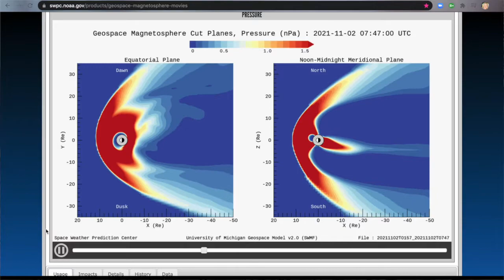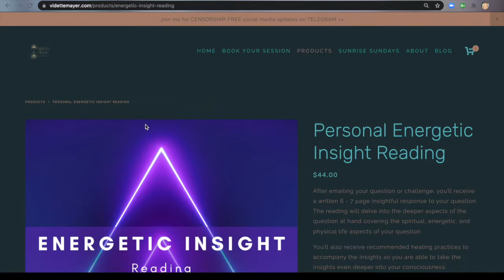Transformation in Progress and Becoming Someone Worth Knowing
BECOMING SOMEONE WORTH KNOWING, Sweet Soul.

This isn't to infer that you aren't worth knowing now; it is to suggest that there is someone within you that is not yet known!

The current solar and galactic energies surrounding our planet right now are causing planetary pressures that are transforming ALL aspects of it.

We see earthquakes, volcanoes, and floods being catalyzed from these energies. We see deceptive systems, governments, financial institutions, and organizations feeling the pressure of more and more humans seeing their dark agendas.

We also see humans feeling pressure like never before, physically, emotionally, and spiritually. More people are starting to feel the pressures of jobs, relationships, finances, and/or entire lives that are no longer working for them.

Some have openly embraced these changes and work together to support each other. Some are reluctantly choosing change but steeped in deep fear. Some are still ignoring these pressures hoping "things go back to normal."

Here's the thing:

Our collective programming has taught us that change is unstable, scary, and to be avoided. We have been taught to build a life and work "really hard" to keep it that way as a testament to that "hard work."

Rather than be taught the TRUTH that LIFE/NATURE IS A CONSTANTLY CHANGING CONSCIOUSNESS, once again, we have been deceived.

Life is always in movement. Changing, transforming, evolving, and why we, as humans, are suffering from more spiritual, emotional, mental, and physical imbalance than ever before is because we FIGHT so hard to avoid change.

Constantly fighting against nature creates dis-ease, dis-harmony, and eventually disease.

Our planet is TRANSFORMING like NEVER before. Whether we want to or not, WE must transform, with her, otherwise, WE become the planetary disease of lower densities that she is working to shake loose.

Tough words to hear and embrace, but ones that must be said; because, rather than become a disease, we can become someone WORTH KNOWING FOR our planetary benefit.

In today's "Daily Tune-In," I'm introducing TWO FORMS OF TRANSFORMATION that are in process and why BOTH of them lead to YOU becoming someone YOU would find worthy of knowing!!

Do not mistake this to mean that you as you are now are not worthy of knowing. Quite the contrary, but what it means, is that a TRANSFORMED YOU becomes someone even YOU will recognize as a new friend, partner, and confident. YOU become someone worth knowing to yourself.

This is SUCH an important time that you won't hear about on the evening news. Tune in to this message and make YOUR CHOICE of transformations available to you!

To choosing what's right for YOU, Vidette 💗🌏🦋

Be sure to join our email list at: 💻 to get all messages delivered to your inbox!

P.S. If you enjoyed today’s Daily Tune-In, please consider GIVING in return for receiving enjoyment by leaving a LOVE OFFERING! All donations go to keeping this platform operating and IN SERVICE to humanity during these transformational times!

LEAVE YOUR LOVE OFFERING HERE :
* All donations of $20 + get a personal thanks ( Your Name ) at the end of every new video. Thank you for your support!

TO GO DEEPER INTO YOUR SOUL FREQUENCY:

For personal insights into your most pressing questions, get an Energetic Insight Reading delivered to your inbox. (*Investment subject to change according to demand):

Book a personal session with Vidette based on how deep you would like to go into your most desired, soul-led life: